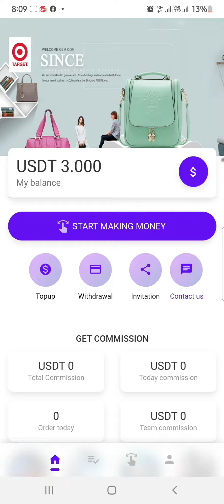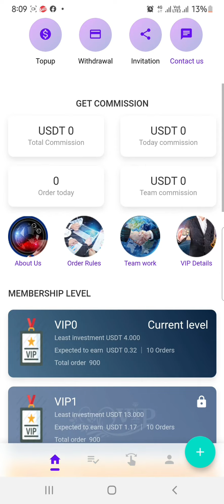oneshope online earning app online business